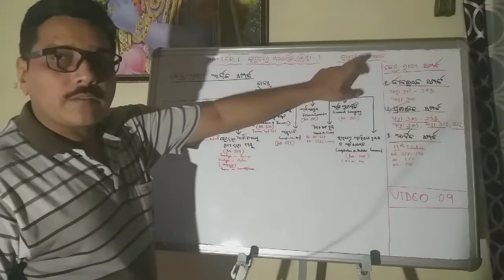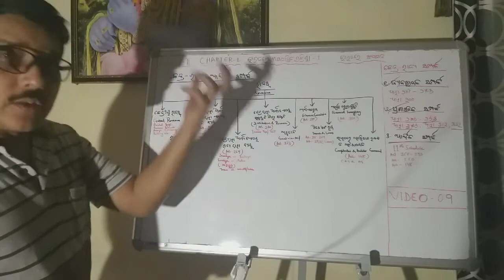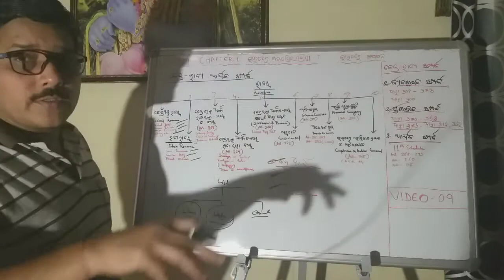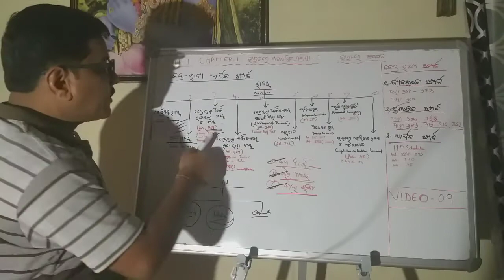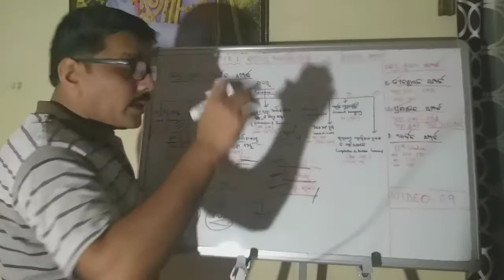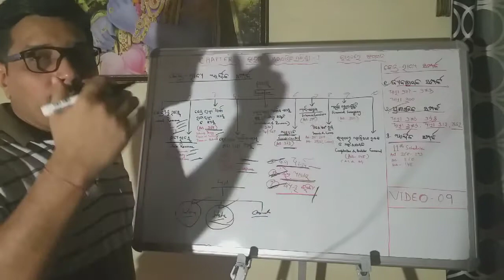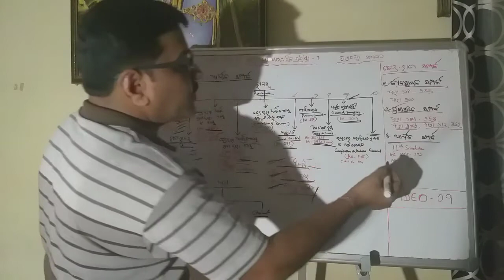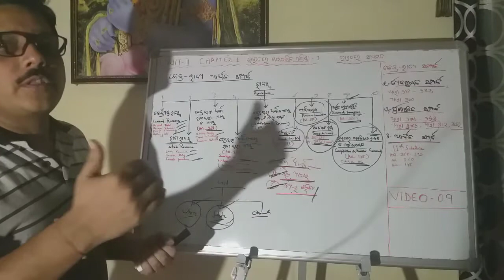VIDEO-09 CHSE POL. SC. FINANCIAL RELATIONS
CHSE ODISHA  PLUS TWO POLITICAL SCIENCE UNIT-2 CHAPTER-1 INDIAN FEDERALISM  UNION-STATE RELATIONS